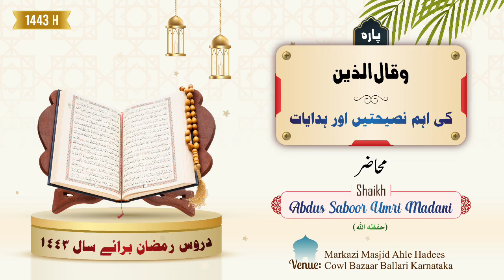Darse qura( 19)shaik abdussaboor madani hafizahullah